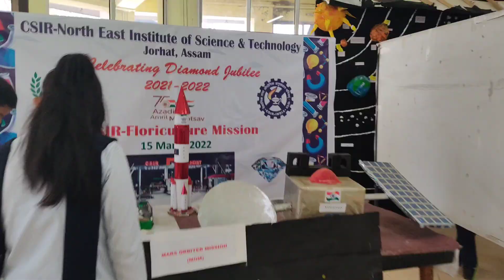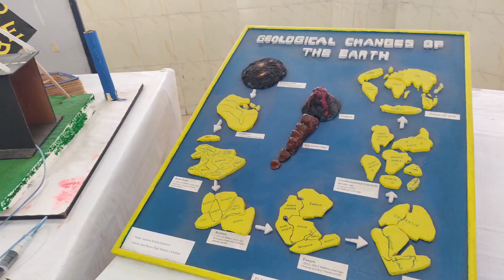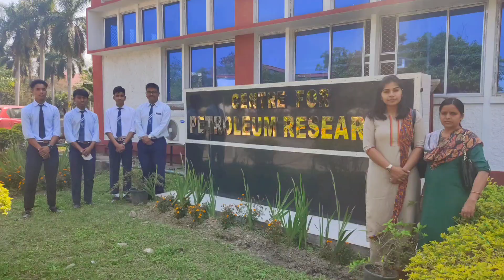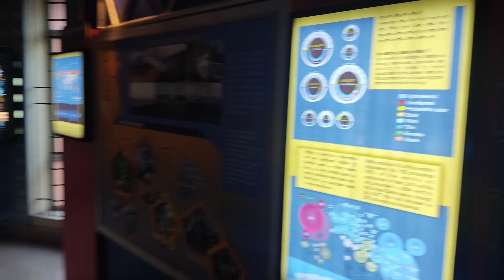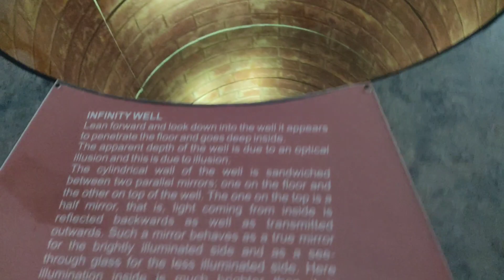Regional Science Congress NVS 2022: Educational Tour to RRL , Jorhat, Assam, India